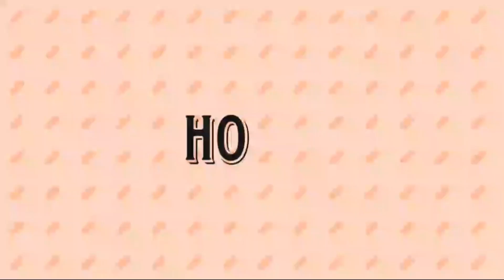എന്റെ ബാഗിൽ ഇതൊക്കെയാണ് ഉള്ളത് 😃/ what's in my bag/ what is in my mom's bag Malayalam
Hi kuttukare